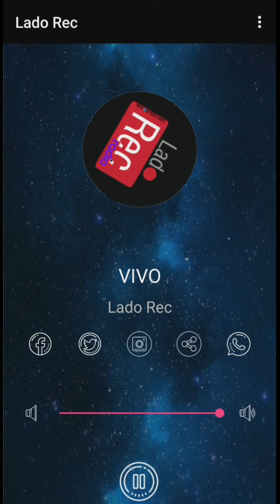Momento gracioso de nuestra Radio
En el programa Atardecidos que conduce Julio Acosta se bromeaba con el columnista Juan Pablo Fiaschi por la aparición de una fan